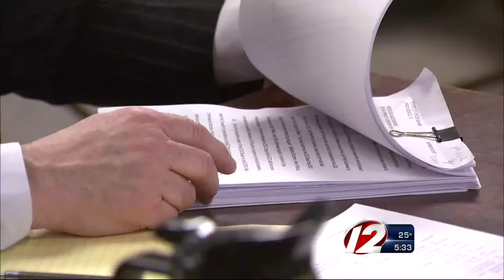Schilling, 38 Studios execs tap insurance policy for state lawsuit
Former Red Sox pitcher Curt Schilling and three other former 38 Studios executives will be allowed to access $2 million in insurance money that could have gone to creditors in the company's bankruptcy case to help cover defense costs in a lawsuit filed by the Rhode Island Economic Development Corporation, according to a review of court documents by WPRI.com.